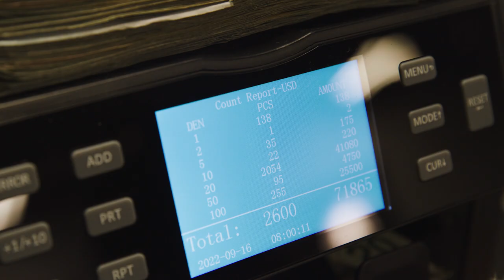All Money In Money Machine